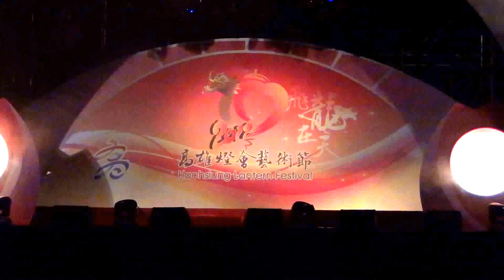朱美玲肚皮舞團12 SAVVY(1080p)@2012高雄燈會藝術節 🏆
本影片未開營利 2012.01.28 高雄光榮碼頭 播放清單 本影片未開營利